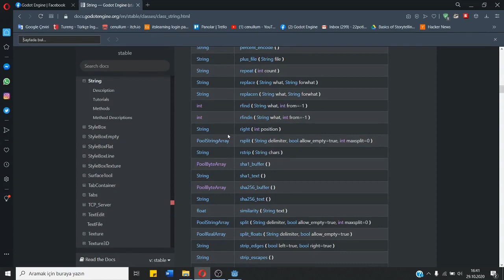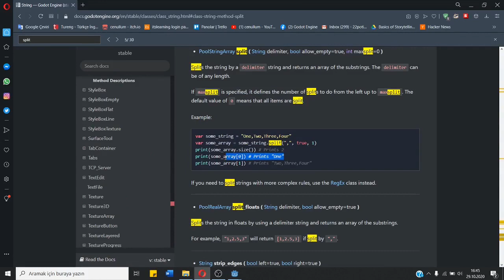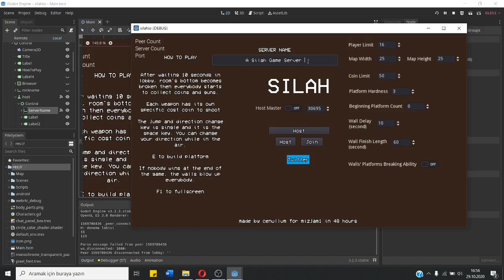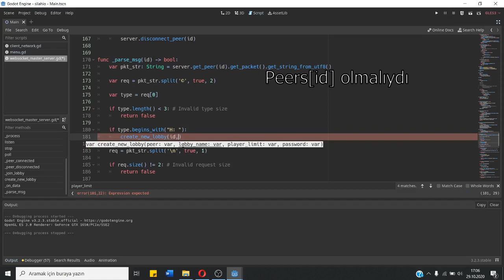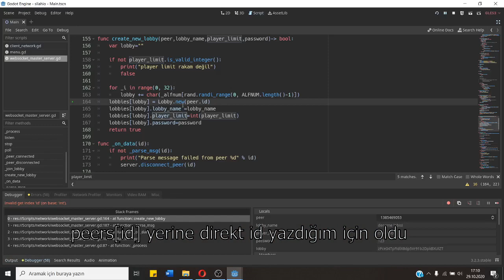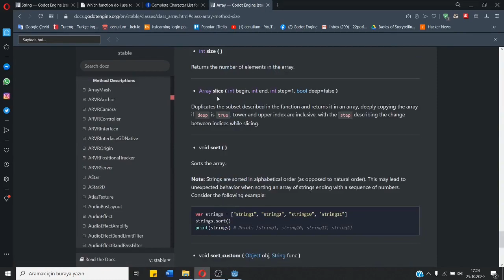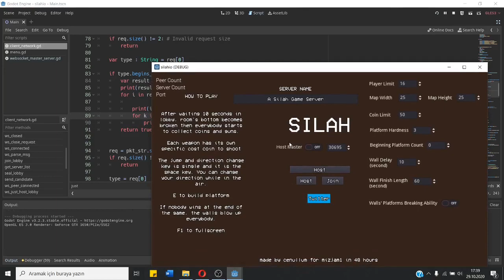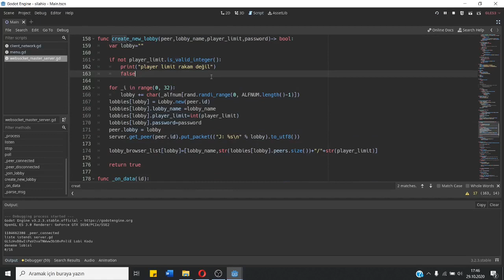Lobi Oluşturma ve Server Browser List - Online Oyun Yapıyorum #3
Bu videoda Websocket'de bağlanan kullanıcıdan server'e yeni lobby açma isteği için bir put_paket içinde parametreler yolladık ve server bizim için lobby'i açıp kaydetti. Sonra ayrı bir fonksiyonda oluşan oyun lobilerinin bilgilerini browser listesi için server'e yine istek atıp, server'in da JSON halinde her bir lobinin kaç kullanıcıya sahip olduğunu, lobi ismini ve ilerde lobinin konumunu da gönderen bir yanıt verdirdik. Şimdilik sadece print ettirdik sonraki dersde bunları buton ile bağlanma olayını yapacağım..